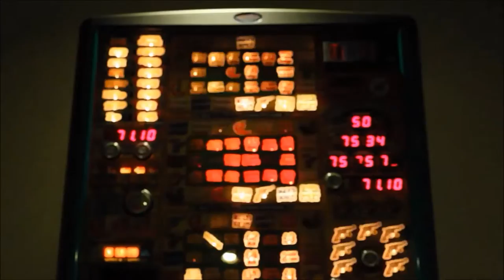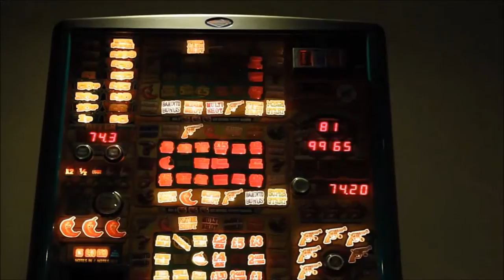Halloween 2016 Production At The Firbank Pub & Kitchen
This video was used in conjunction with live actors on the night, It was a very scary night